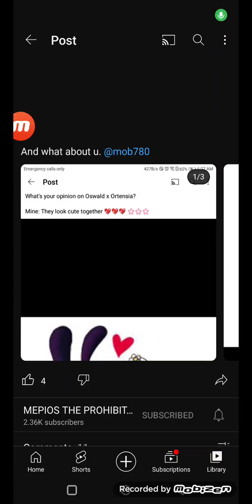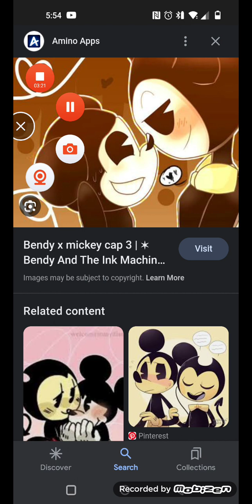so I found Mickey x bendy back in 2017